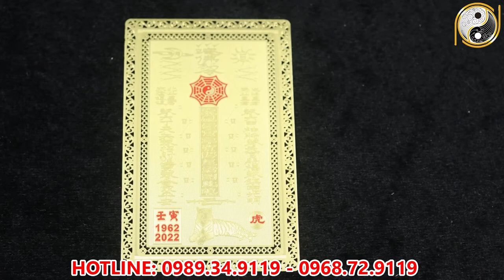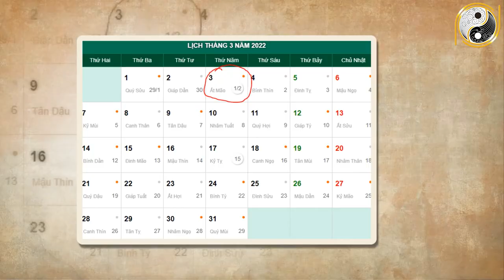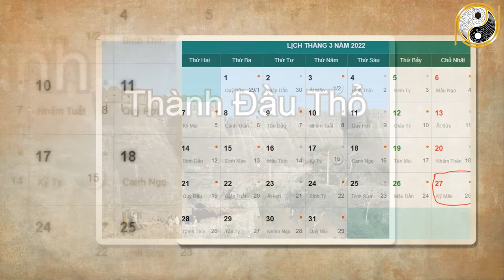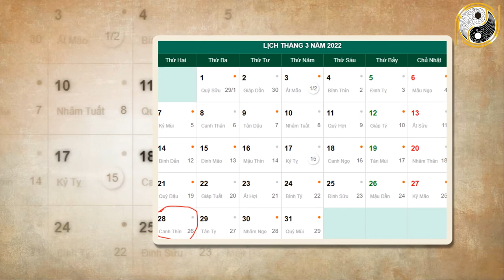Xem Tử Vi Tuổi Tân Dậu 1981 Tháng 2 Âm Lịch SẮP GIÀU TO, TRÚNG SỐ ĐỔI ĐỜI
01. Linh phù giải hạn
02. Hồ lô hóa giải Ngũ Hoàng
03. Mai Hoa Phú Quý
04. Gương bát quái tinh cầu
05. Kim bài thái tuế 2023
06. Vòng tam hợp Dần Ngọ Tuất
07. Vòng tam hợp Thân Tý Thìn
08. Vòng tam hợp Hợi Mão Mùi
09. Vòng Tam Hợp Tỵ Dậu Sửu
10. Bát bảo tâm kinh
11. Minh Quang pháp bảo cầu
12. Minh Quang pháp bảo lục giác
13. Tỳ Hưu Lộc Tài (Đồng)
14. Tỳ Hưu Khai Vận ( Bạch Ngọc)
15. Bách Niên Tụ Tài ( tụ tài lộc)
16. Song long ngọc ấn ( ấn thăng quan)
17. Kim bài ngũ Lộ Thần Tài
18. Hồ lô bình an ( treo xe)
19. Móc khóa văn xương
20. Ống bút văn xương gỗ đào
21. Bút văn xương gỗ đào
22. Bút văn xương gỗ đào nhỏ
23. Hoa mai kim tiền ( mạ vàng )
24. Các vật phẩm phong thủy khác Xem Tử Vi Tuổi Tân Dậu 1981 Tháng 2 Âm Lịch SẮP GIÀU TO, TRÚNG SỐ ĐỔI ĐỜI